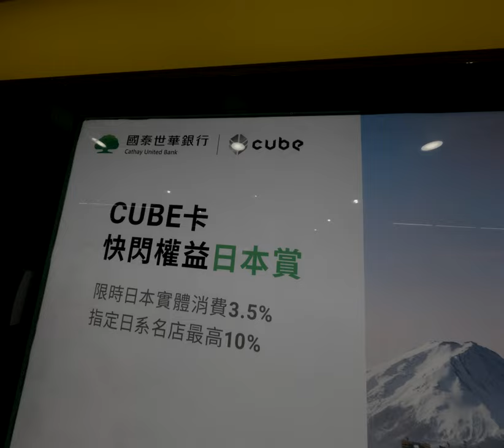中秋佳節舉家烤肉的時候我們除了賞月更重要的是如何讓親戚朋友們以最快的速度品嚐到那份隱藏的廚藝不然他們總是以為我是來展示對於食材的野蠻搞笑處理技術這可是一場生存與美味的終極對決啊！